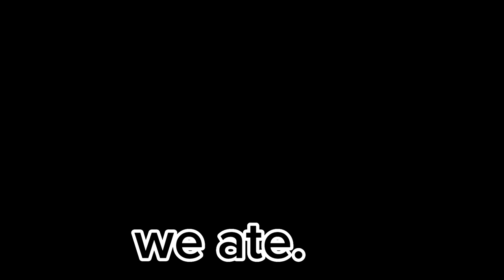MY FRIEND ONLY DRANK ORANGE JUICE FOR 7 DAYS IN THE CAYMAN ISLANDS (NOT CLICKBAIT) (SHE DIED)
i’m jk lol